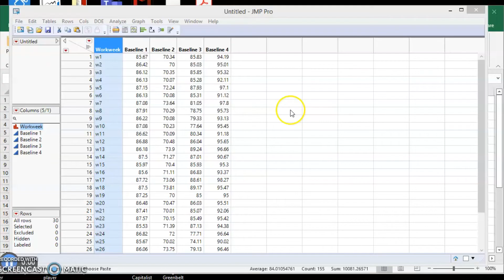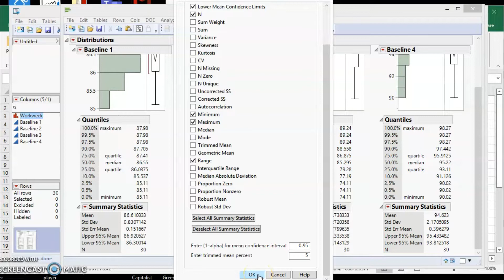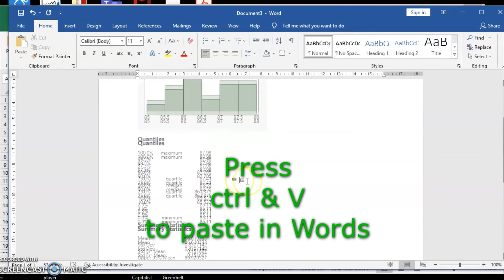Basic JMP - Analyze Distribution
1 - Analyze multiple distribution
2 - Change customize statistics for all 4 data in single steps.
3- Change the view from vertical display to horizontal.
4 - Copy the analysis result to Words the proper ways to enable editing them in Words later.